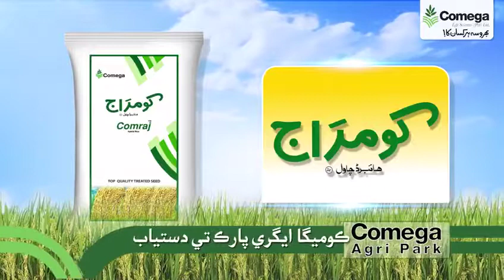Comraj کومراج (Comaga Agri Park)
Comega agri Park-Comraj کومراج